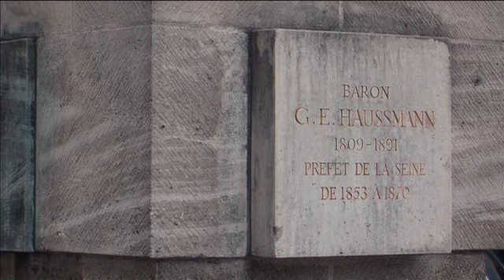Comment Haussmann a transformé Paris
Si cer­tains grands travaux com­mencés avant Hauss­mann ont, en 1853, déjà bien con­tribué à mod­erniser la cap­i­tale (le boule­vard de Stras­bourg est achevé, le quartier des Halles a été remanié par Bal­tard et les pre­miers pavil­lons de fer instal­lés, la rue Ram­buteau a été per­cée), les travaux d’Haussmann restent ceux qui l’ont fon­da­men­tale­ment et durable­ment ciselée. Et po...